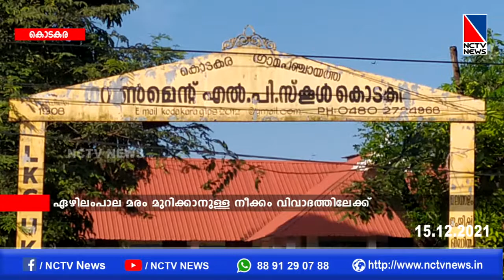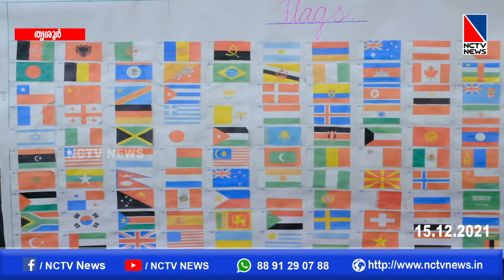NCTV NEWS 15 DECEMBER 2021